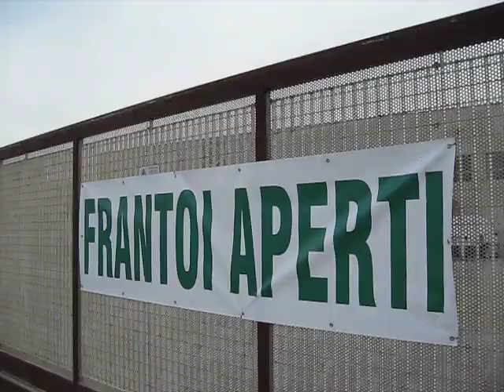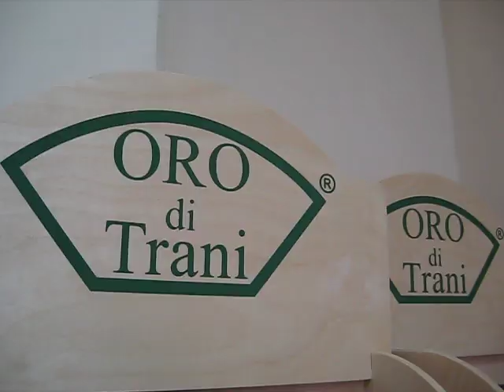«Frantoi aperti 2011». Ecco le visite guidate a «Oro di Trani»